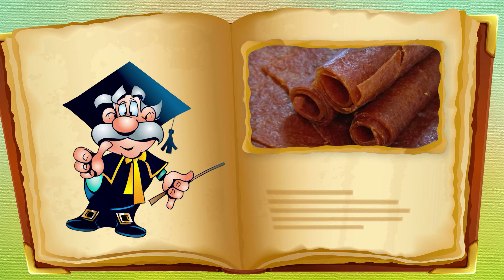С добрым утром, малыши! - Почемучка! - Пастила!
Филя приехал в Коломну в музей пастилы и узнал из чего она делается! Оказывается, основной ингредиент- яблоко! Ирина Шацкая- директор музея рассказала о том, как раньше делали пастилу и что в нее добавляли! Смотри скорее!